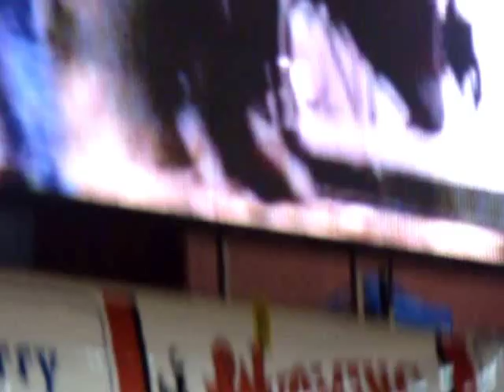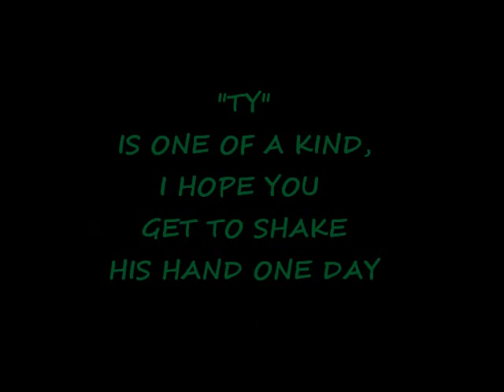Ty Wallace BR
Bull Riders